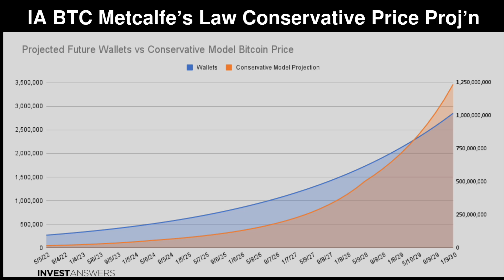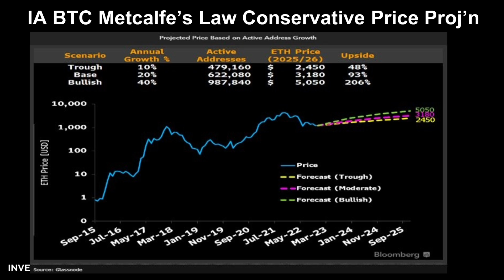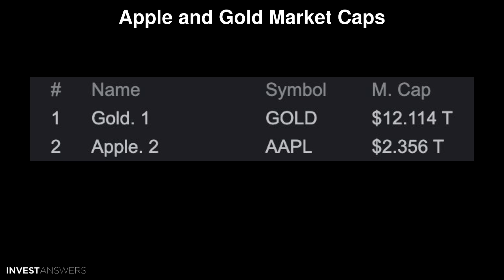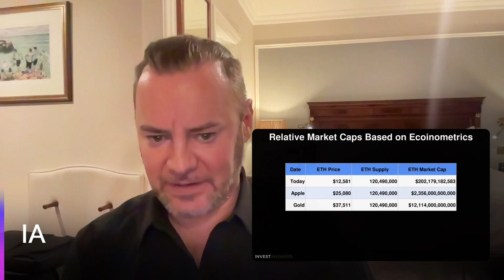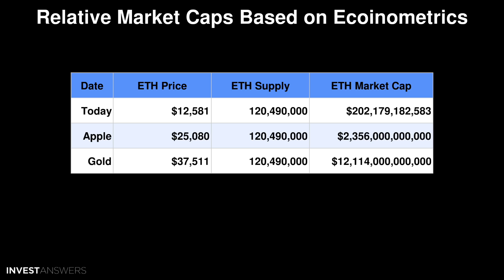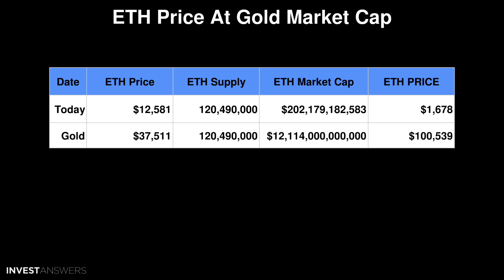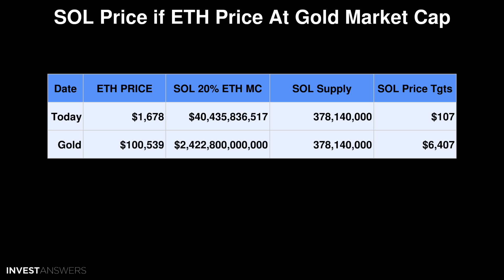Price Projections: Ethereum Price with Metcalfe's Law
0:00 Introduction
00:41 IA BTC Metcalfe’s Law Conservative Price Proj’n
01:42 IA BTC Metcalfe’s Law Conservative Price Proj’n
02:09 Ethereum and Metcalfe’s Law
03:34 Apple and Gold Market Caps
03:47 Warning: THEORETICAL MODELS BASED ON METCALFE’S LAW
04:28 Relative Market Caps Based on Ecoinometrics
05:07 ETH Price At Apple Market Cap
05:50 ETH Price At Gold Market Cap
06:25 Solana Thought Experiment
07:03 SOL Price if ETH Price At Apple Market Cap
07:29 SOL Price if ETH Price At Gold Market Cap